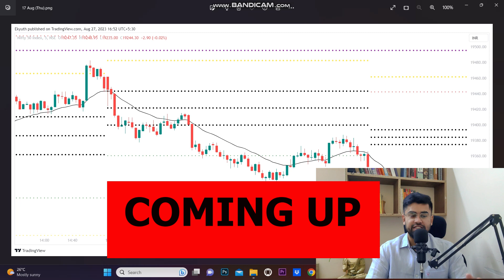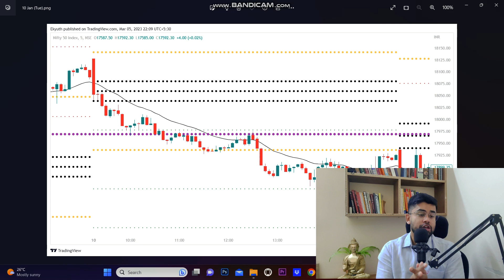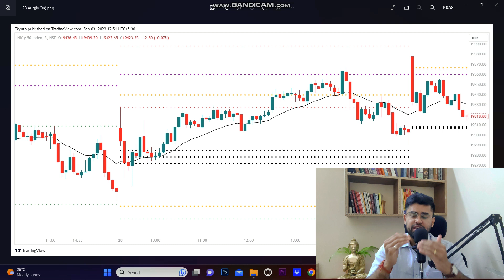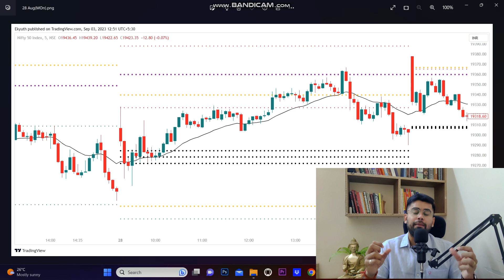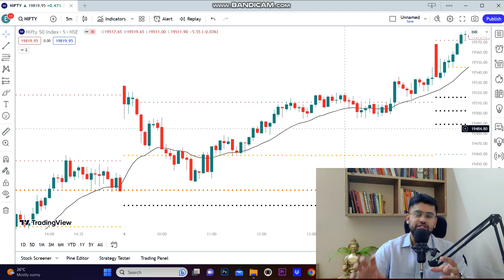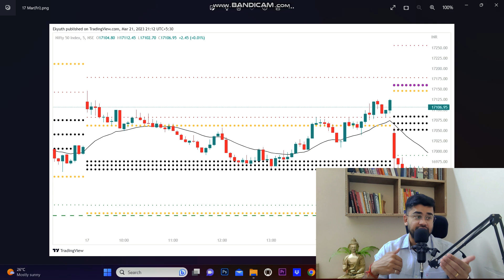Does Trading Patterns Repeat in Market?